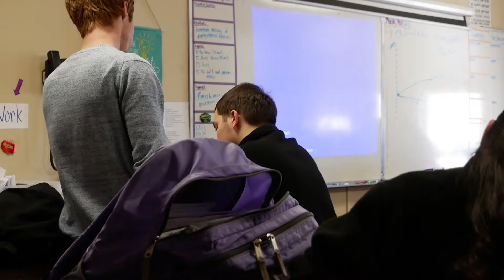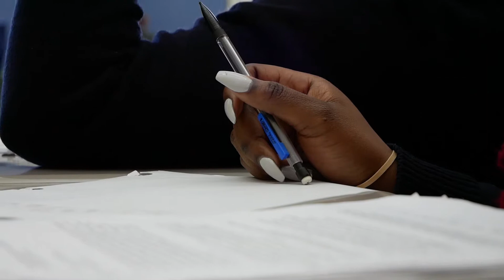Hard Work + Opportunity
2017 City on a Hill Annual Gala video featuring students speaking about their experiences at City on a Hill Charter Public Schools.
Video by Tim Flores.